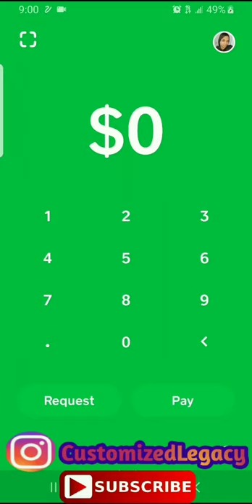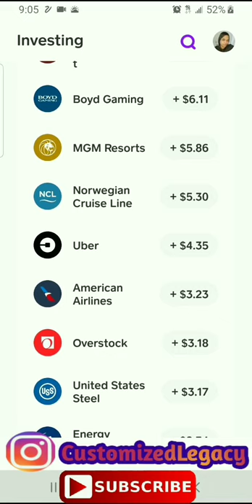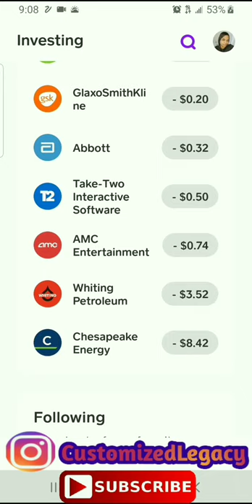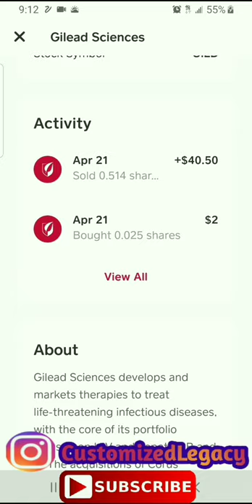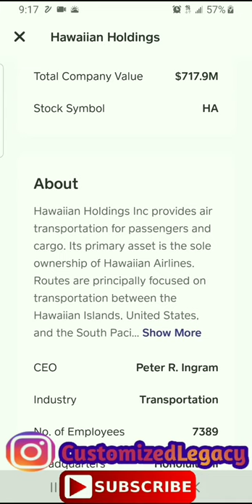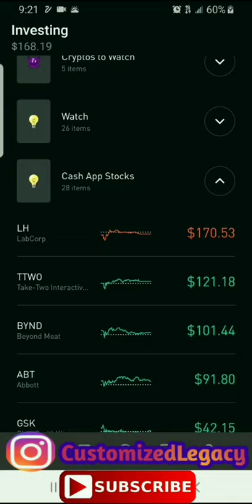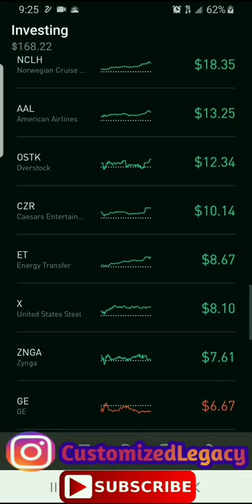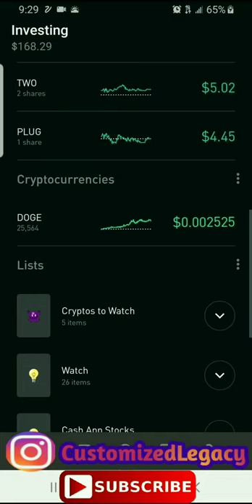Cash App Stock Investing Update Pt4| Robinhood App Free Stock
Cash App Stock Investing Update Pt4 On Cash App. Cash App Stock Investing Plus Free Stock On Robinhood App For Investing. Robinhood App Free Stock!